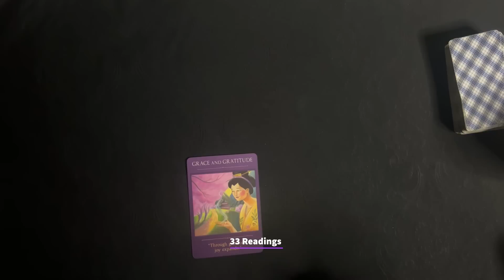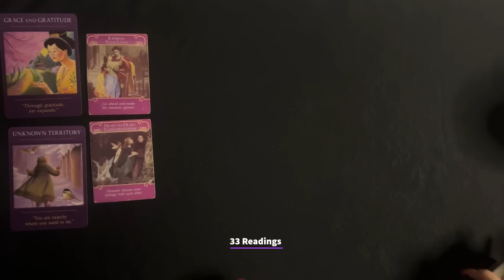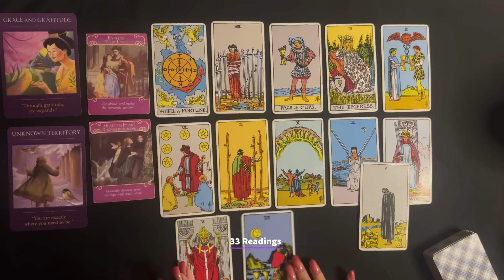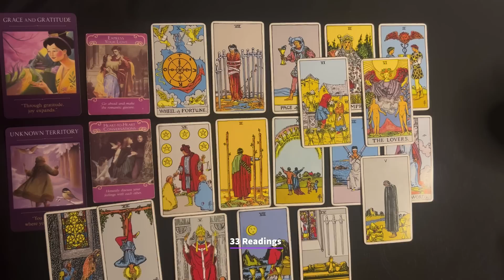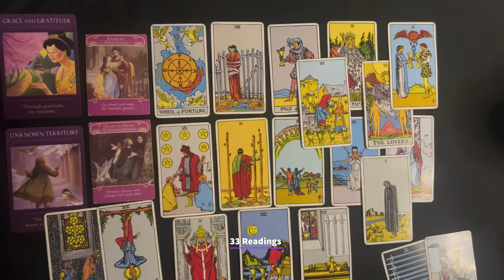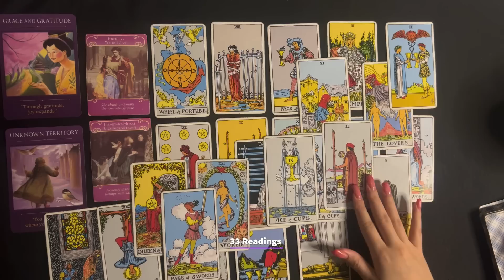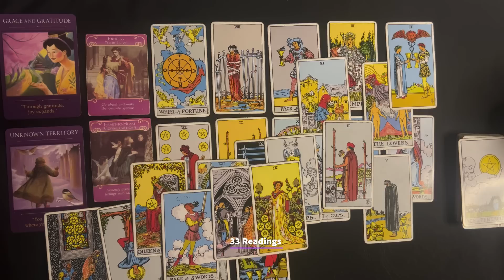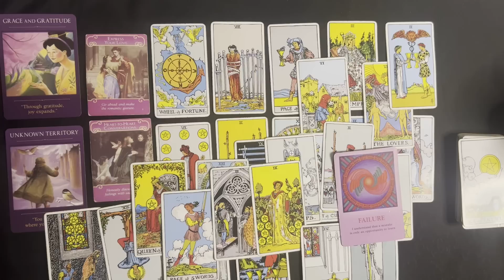LIBRA-THIS PERSONS FEELINGS FOR U ARE INTENSE! THEY ARENT SHOWING U BUT THEY LOVE U ALOT AUG16-31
LIBRA AUG16-31 HOW DO THEY FEEL? OUTCOME ADVICE + NEW PERSON+ GENERAL MESSAGES

33 Readings is not responsible for any decision you make. These Readings are for entertainment/ insight purposes only , please take it like that.

💌 2022, LOVE AND GENERAL TAROT READING # Tarot August Horoscope #2022